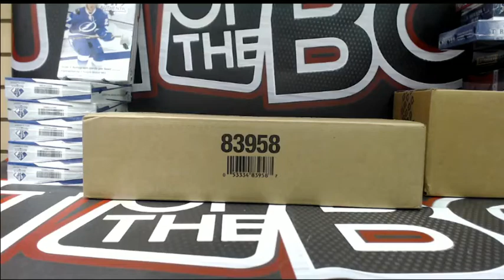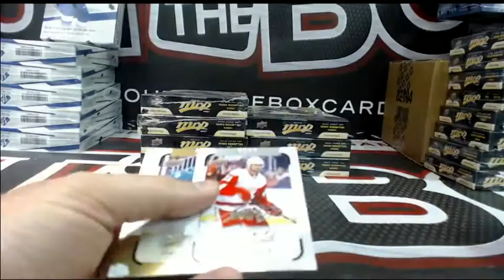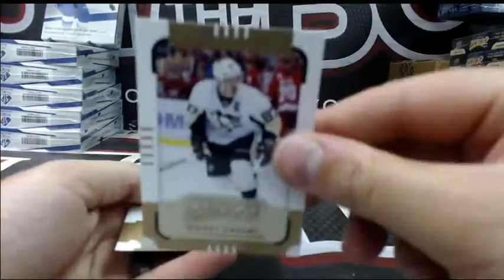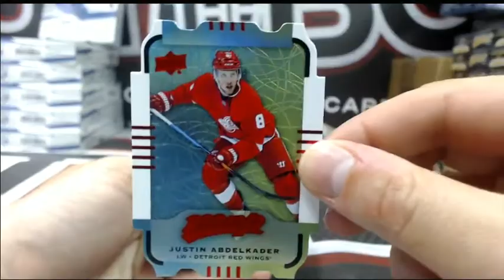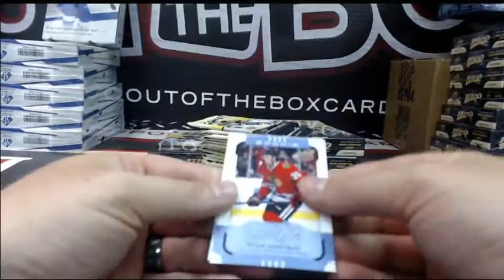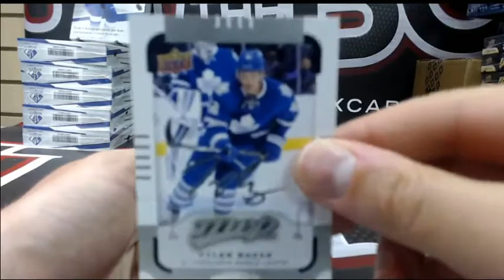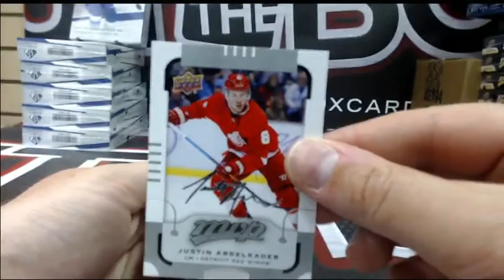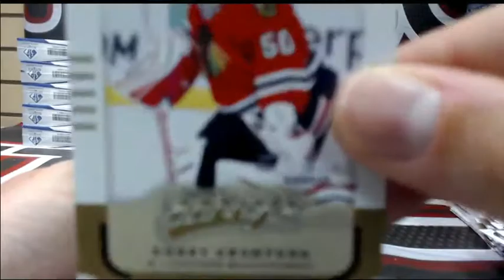Outoftheboxbreaks Break #1448 15-16 MVP HALF CASE PART 1